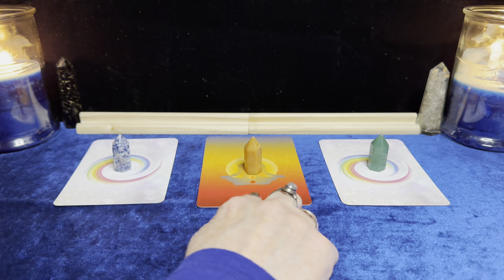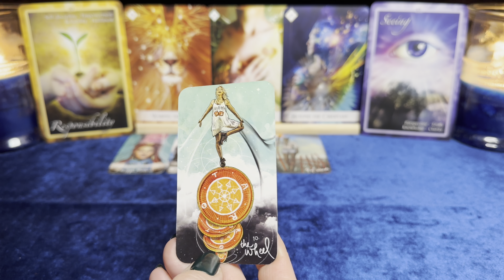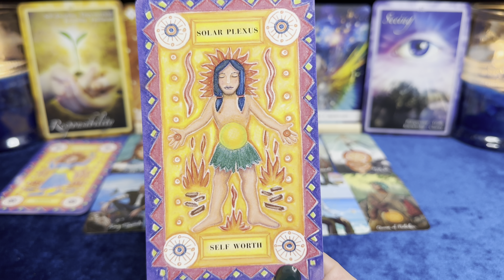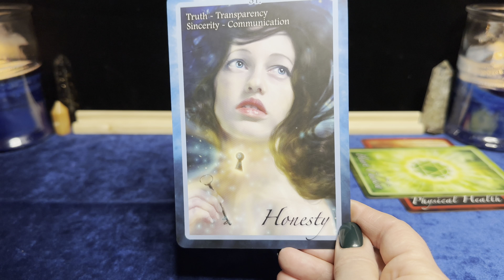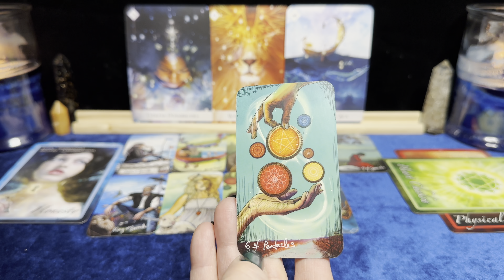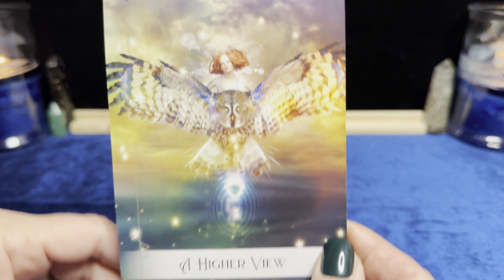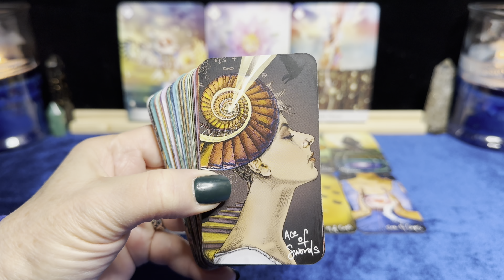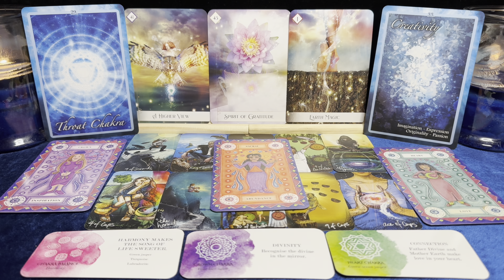Chakra Check-In ~ Pick-A-Card Tarot Reading (Timeless)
1) 1:18
2) 22:21
3) 38:58